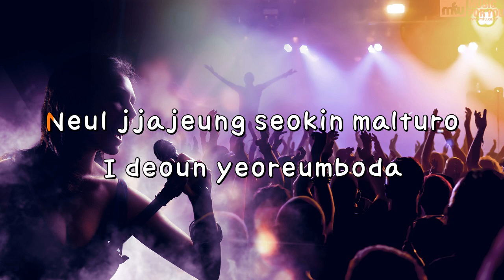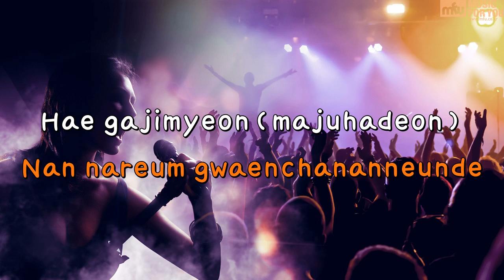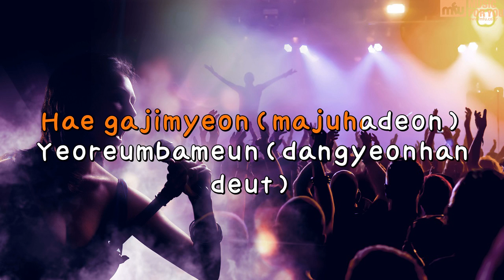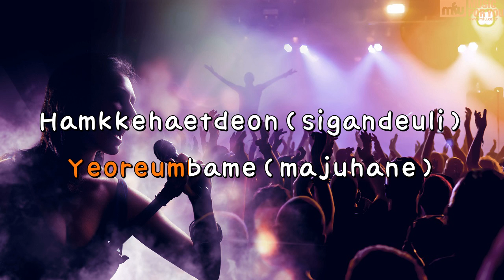One Summer - WENDY, Yang Da Il (Instrumental & Lyrics)